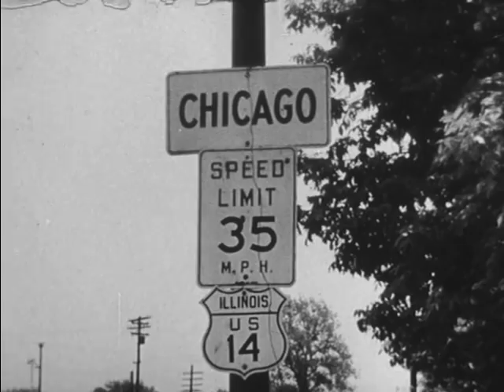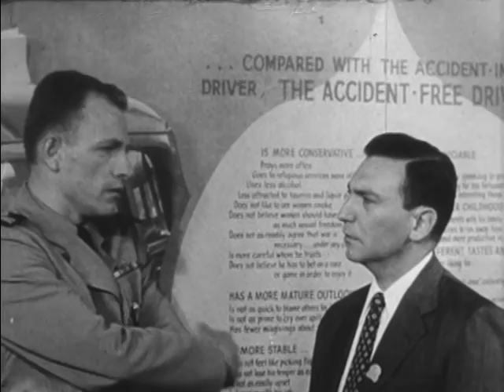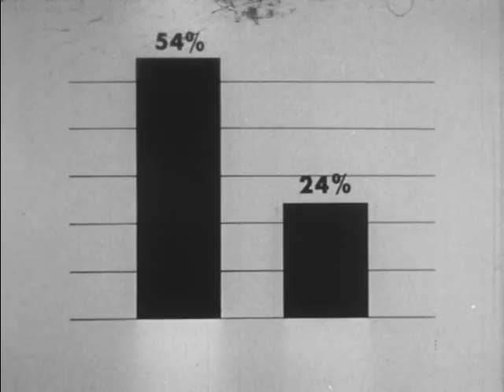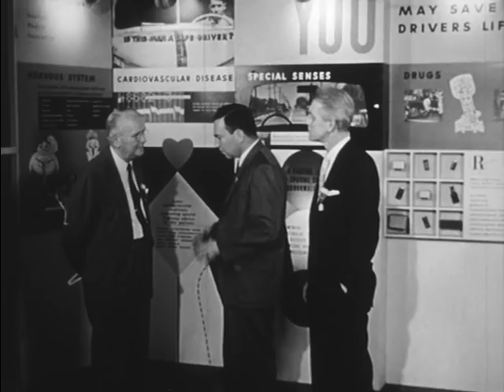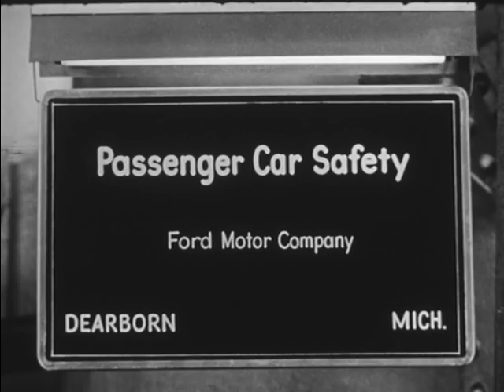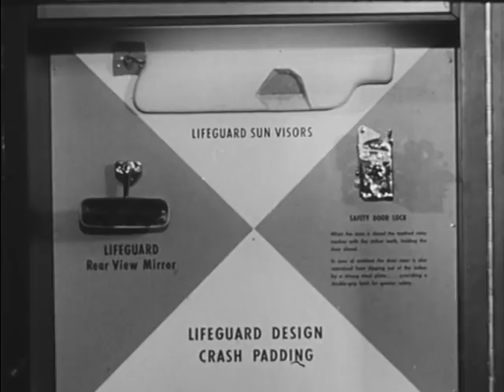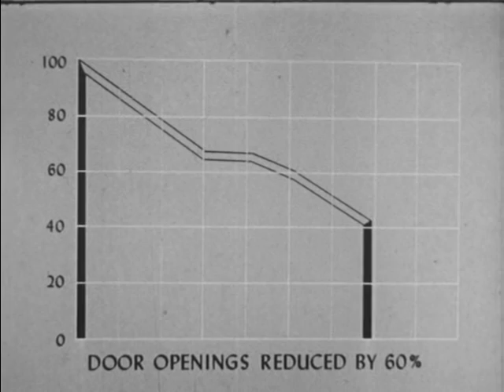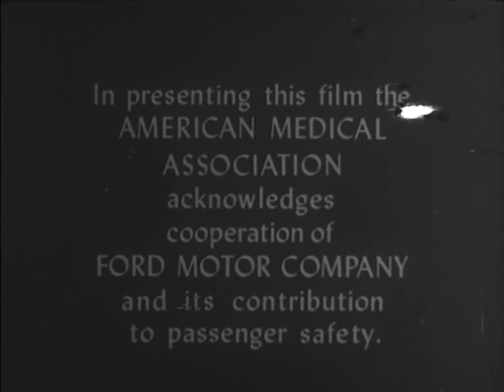On Impact (1956)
Depicts a new approach to automobile safety that can prevent injury to half a million persons annually. Contains a report from the automobile crash injury research project at Cornell University Medical College on the effectiveness of new automobile safety devices - safety belt, a stronger door lock, breakaway steering wheels, padded dash board.